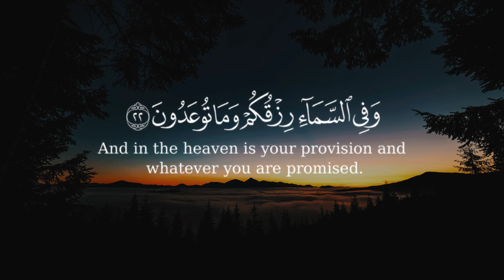تلاوة خاشعه _سورة الذاريات _ الشيخ سعود الشريم | Surah Al-Dhariyat - Sheikh Saud Al-Shuraim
Humble recitation - Surah Al-Dhariyat - Sheikh Saud Al-Shuraim

تلاوة خاشعه _سورة الذاريات _ الشيخ سعود الشريم

بداية الفديوا : 00:00:01

نهاية الفديوا : 00:00:55

{ إِنَّ ٱلۡمُتَّقِینَ فِی جَنَّـٰتࣲ وَعُیُونٍ (١٥) ءَاخِذِینَ مَاۤ ءَاتَىٰهُمۡ رَبُّهُمۡۚ إِنَّهُمۡ كَانُوا۟ قَبۡلَ ذَ ٰ⁠لِكَ مُحۡسِنِینَ (١٦) كَانُوا۟ قَلِیلࣰا مِّنَ ٱلَّیۡلِ مَا یَهۡجَعُونَ (١٧) وَبِٱلۡأَسۡحَارِ هُمۡ یَسۡتَغۡفِرُونَ (١٨) وَفِیۤ أَمۡوَ ٰ⁠لِهِمۡ حَقࣱّ لِّلسَّاۤىِٕلِ وَٱلۡمَحۡرُومِ (١٩) وَفِی ٱلۡأَرۡضِ ءَایَـٰتࣱ لِّلۡمُوقِنِینَ (٢٠) وَفِیۤ أَنفُسِكُمۡۚ أَفَلَا تُبۡصِرُونَ (٢١) وَفِی ٱلسَّمَاۤءِ رِزۡقُكُمۡ وَمَا تُوعَدُونَ (٢٢) فَوَرَبِّ ٱلسَّمَاۤءِ وَٱلۡأَرۡضِ إِنَّهُۥ لَحَقࣱّ مِّثۡلَ مَاۤ أَنَّكُمۡ تَنطِقُونَ (٢٣) }
[سُورَةُ الذَّارِيَاتِ: ١٥-٢٣]